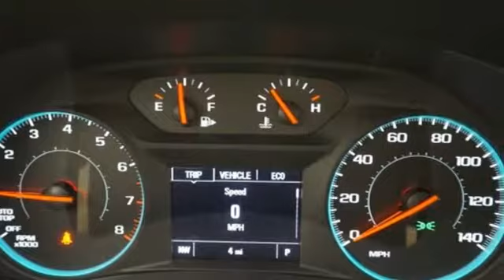New 2019 Chevrolet Malibu Albany NY Schenectady, NY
Year: 2019
Make: Chevrolet
Model: Malibu
Trim: LT
Engine: 1.5L DOHC
Transmission: CVT
Color: Blue
Interior: Jet Black
Stock #: C12413
VIN: 1G1ZD5STXKF125662
Recent Arrival! Blue Metallic 2019 Chevrolet Malibu LT 1LT FWD CVT 1.5L DOHC Jet Black Cloth.brbrbr29/36 City/Highway MPG In stock vehicles only. Any dealer installed accessories are additional. List price includes GM Factory Rebates off vehicle original GM Factory MSRP. Price includes: $1,500 - General Motors Consumer Cash Program. Exp. 01/02/2019, $1,500 - GM Lease Loyalty Towards Purchase Private Offer. Exp. 01/02/2019

Address:
785 Central Avenue